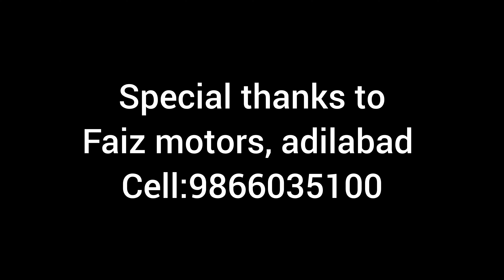2024 Yamaha FZ-S V4 New Cyber Green color Review in Telugu.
SHOWROOM DETAILS:
Faiz motors
Adilabad